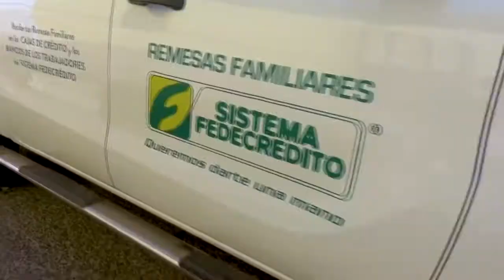NOTICIA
NOTICIA: La Caja de Crédito de San Vicente llevó su alegórico Tour de la Alegría hasta el municipio de Santa Clara del departamento de San Vicente, con el cuál acompañaron el inicio de las fiestas patronales en honor a Santa Clarita de Asís.